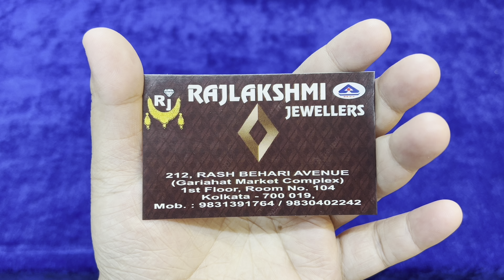১ গ্রাম থেকে সোনার জোড়া হালকা নতুন জুয়েলারি রেগুলার ইউজ র/Gold Pair Jewelry light weight 1 Gram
১ গ্রাম থেকে সোনার জোড়া হালকা নতুন জুয়েলারি রেগুলার ইউজ র/Gold Pair Jewelry light weight 1 Gram
১ গ্রাম থেকে সোনার জোড়া হালকা নতুন জুয়েলারি রেগুলার ইউজ র/Gold Pair Jewellery 1 Gram

💚💚 ইউটিউব ভিডিওতে থাকছে শুধুমাত্র হালকা হলমার্ক গোল্ড জুয়েলারি ডিজাইন ওজন ও দাম সহ
 হালকা নেকলেস হালকা কানেরদুল হালকা লকেট হালকা ব্রেসলেট ২০২৩ এর নতুন এবং লেটেস্ট ডিজাইন
যেহেতু Gold Rate অনেক বেশি তাই শুধুমাত্র লাইট ওয়েট গোল্ড জুয়েলারী থাকছে ভিডিওতে Gold Price এর কথা চিন্তা করে💚💚

Gold Jewellery 1 Gram Onwards latest light weight 2023 gold jewelry designs

 Rajlakshmi Jewellers
212,Rashbehari Avenue,Gariahat Market
1st Floor,Shop No - CD104,Kolkata - 700 019
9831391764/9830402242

💖কুরিয়ার সর্ভিস চালু থাকছে All Over India তে 💖

Hey Everyone...

More Tags:
Ladies Rings
Gents Rings
Gold Pendants
Lighweight Gold Jewellery
Mix Jewelelry
Senco Gold Jewellery
Noth Design
Best Bala Collection
Pola Necklace
Necklace Pola
Gold Pendants
Gold Kanbala
Kanbala Design
gold jewellery
wedding package
gold kankan
gold necklace design
chain design
ring
choker
bala
bangles
kanbala
chandbali
earrings
latest collection
light weight collection
bridal collection
GOLD EARRINGS
GOLD JHUMKA DESIGN
INDIAN JEWELLERY
GOLD JEWELLERY
TANISQ
TANISQ JEWELLERY
JEWELLERY
GOLD JEWELLERY
MALABAR GOLD

TATA TANISQ
বিষ্ণুপুরের কণিষ্ক এবার কলকাতায়

           কণিষ্ক বিষ্ণুপুর ও কলকাতা
দেশপ্রিয় পার্কের ঠিক বিপরীতে
খাঁটি বালুচরী স্বর্নচরী বিষ্ণুপুর সিল্কের বিপুল সম্ভার নিয়ে আজকের ভিডিও

ধন্যবাদ এবং ভালো লাগলে প্লীজ শেয়ার  🙏💖
GOLD POLA BADHANO
GOLD POLA